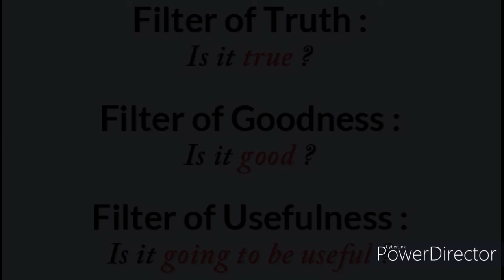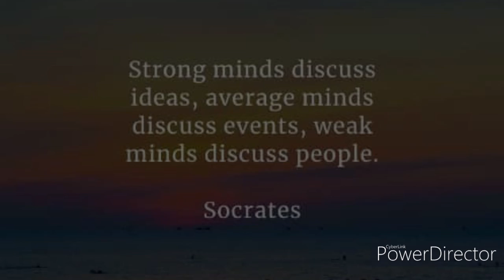Precious Values Class -7 The Three Filter Test - Tuesday 02/02/21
Story about Appreciating Others